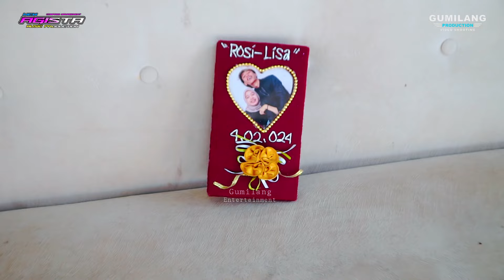FULL ALBUM NEW AGISTA MUSIC WEDDING LISA & ROSI KUWAWUR SUKOLILO PATI